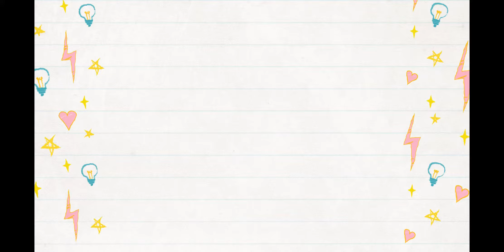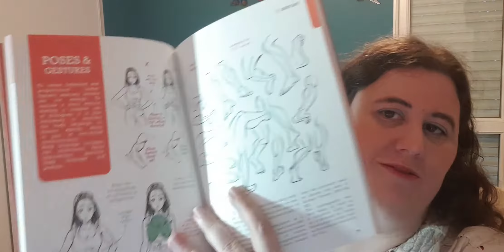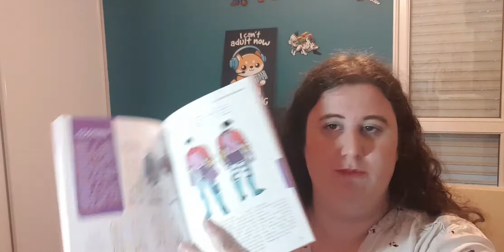Ces livres pour dessiner #1 Miyuli Art Tips